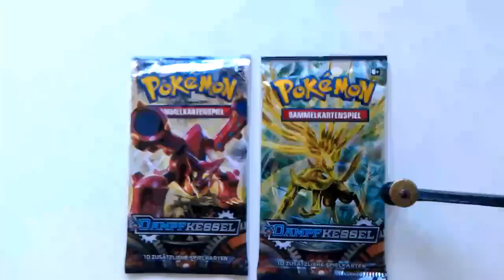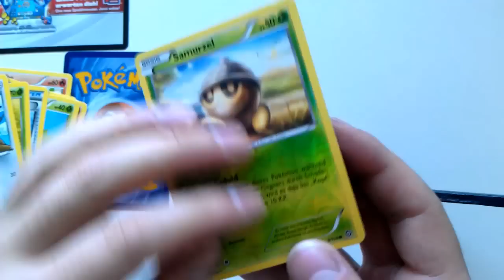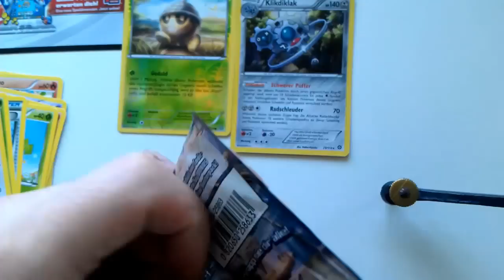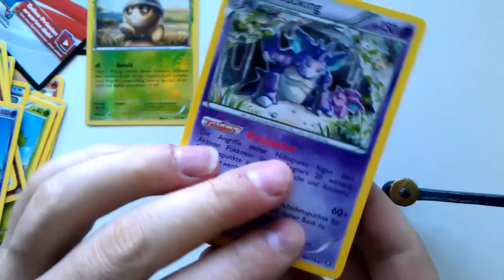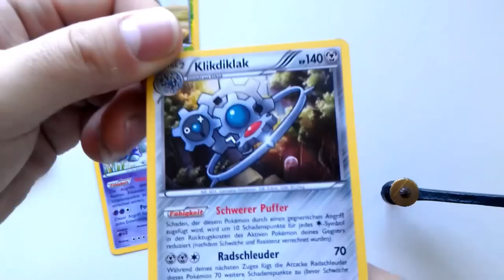2 Pokemon XY Dampfkessel Booster Öffnen opening Holo Karten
2 Pokemon Booster XY Dampfkessel Booster
Euer BoostKanal